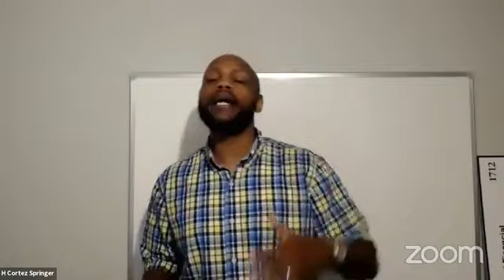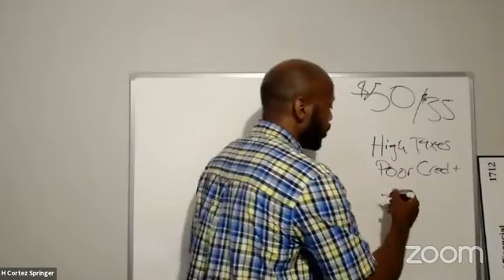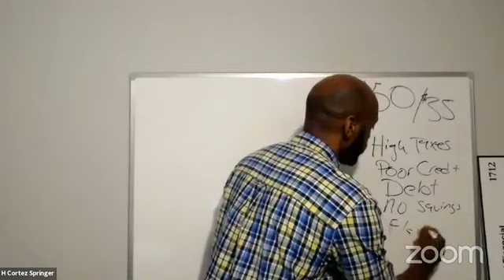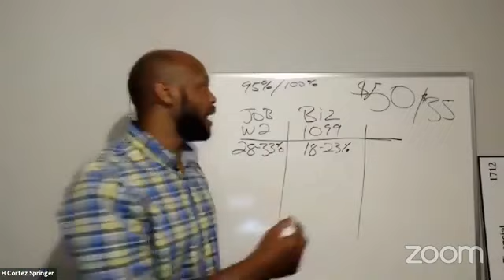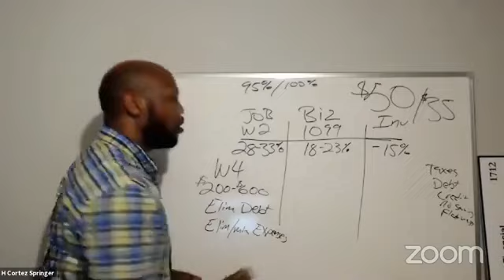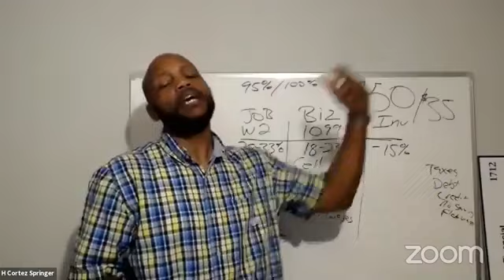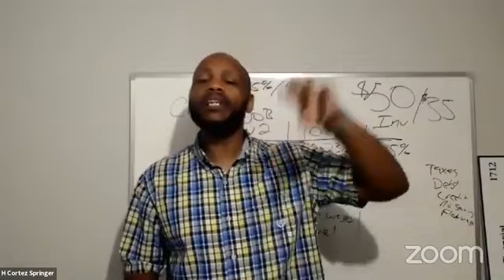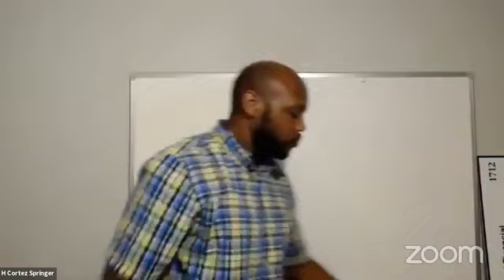MyEcon Income Shifting How to Build Wealth From $50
If you already have money there are tons of people that can help you grow it. MyEcon specializes in helping working Americans build wealth from scratch starting with their current paycheck.

Having a home based business gives you access to the #1 wealth building tool in the world, the U.S. Tax code. Income Shifting will teach you how to take money you save in taxes and systematically shift it to eliminate debt, and learn start investing.

If this makes sense to you and you want to get started, text "Income Shifting" to and I'll be glad to answer any questions you may have and get you started.

Want to learn how to use more internet marketing strategies in your network marketing opportunity? Join us in a private case study group where we're studying Russel Brunson's Network Marketing Secrets Book, all the things I've been doing but struggling to teach, are now in a book that I can hand my downline.

Not only am I teaching this to my downline, I'm going to do an actual live case study with myself and other MLMers around the world. My goal is to help more people incorporate the internet into their recruiting and product sales so that we create more success stories. This is how I intend to help remove the negative stigma from the MLM industry.

Grab your copy of the Network Marketing Secrets and join us on this journey. There is also a private Facebook group for us to all share our experiences and best practices. Use the link below to grab your copy then go to my Facebook and comment "Case Study" on my wall to be added to the group.